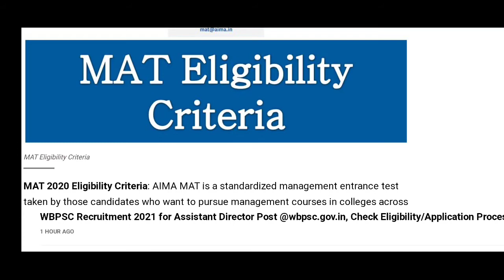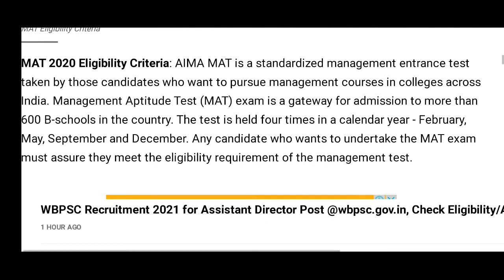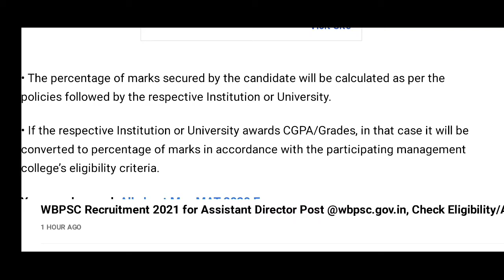MAT Eligibility Criteria 2021: All about Age, Qualification, No. of Attempts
MAT 2020 Eligibility Criteria: AIMA MAT is a standardized management entrance test taken by those candidates who want to pursue management courses in colleges across India. Management Aptitude Test (MAT) exam is a gateway for admission to more than 600 B-schools in the country. The test is held four times in a calendar year - February, May, September and December. Any candidate who wants to undertake the MAT exam must assure they meet the eligibility requirement of the management test

The eligibility criteria for MAT exam has remained unchanged over the years, and is likely to remain the same this year as well. However, to make it easy for you to go through the important points, we bring to you the detailed information on the Eligibility criteria for MAT Exam 2020:
MAT 2020 Eligibility Criteria
Here is the Eligibility Criteria that you must know before applying for the MAT 2020 MBA entrance exam:

• There is no age restriction to appear for the MAT 2020 exam

• Candidates must fulfill one of the following requirements to appear for the MAT February 2020 exam:

1. Bachelor’s degree in any discipline from a recognized university

2. A professional degree like CA/ICWA/CS, or

3. Should be in the final year of Graduation (Have to submit final proof of Graduation Mark-sheet before admission)

• The percentage of marks secured by the candidate will be calculated as per the policies followed by the respective Institution or University.

• If the respective Institution or University awards CGPA/Grades, in that case it will be converted to percentage of marks in accordance with the participating management college’s eligibility criteria.